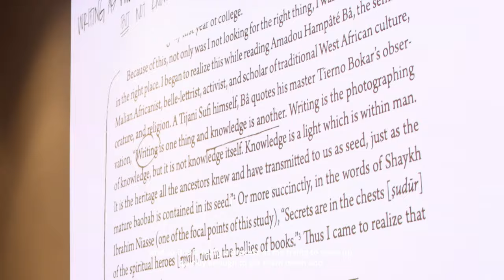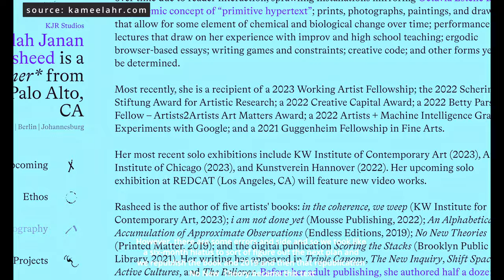Kameelah Janan Rasheed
Spring 2024 Visiting Artist Lecture Series
Department of Art
Video by Mark Munyi

Presented by Rice University's Department of Art with support from the Department of Art History, Chao Center for Asian Studies, Moody Center for the Arts, and in collaboration with the Center for African and African American Studies.